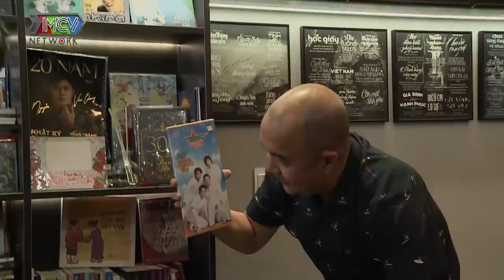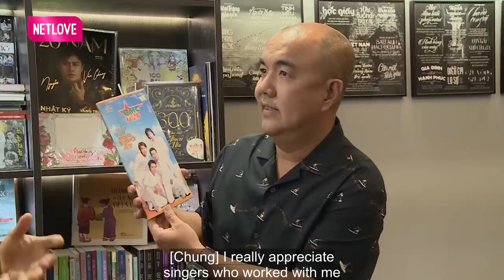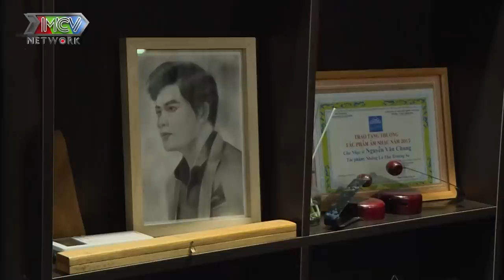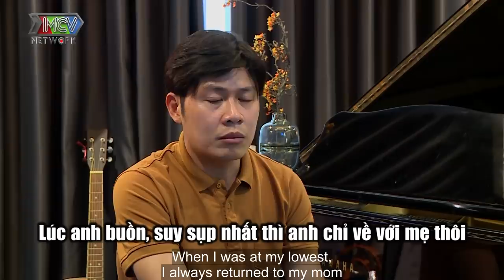Gõ Cửa Thăm Nhà 103 I Nhạc sĩ Nguyễn Văn Chung tiết lộ CUỘC SỐNG ĐỘC THÂN, VỰC DẬY sau ly hôn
Gõ Cửa Thăm Nhà Tập 103 phát sóng mới nhất ngày 12/03/2022 MC Ngọc Lan và Quốc Thuận sẽ đến thăm nhà nhạc sĩ Nguyễn Văn Chung
Mời quí khán giả đón xem!

Cảm ơn nhãn hàng MISO đã tài trợ quà tặng cho chương trình.
Bộ sản phẩm ớt cao cấp Aji Charapita đến từ thương hiệu MISO gồm có: Dấm ớt, Sốt Ớt và Muối Ớt thơm ngon, chứa nhiều vitamin A, chất chống oxy hóa mang lại giá trị dinh dưỡng cao cho sức khỏe

🔔 KHUNG GIỜ PHÁT SÓNG:
+ 17H45 Thứ Bảy hàng tuần trên HTV9
+ 21h00 Thứ Bảy  hàng tuần trên kênh Youtube MCVMedia